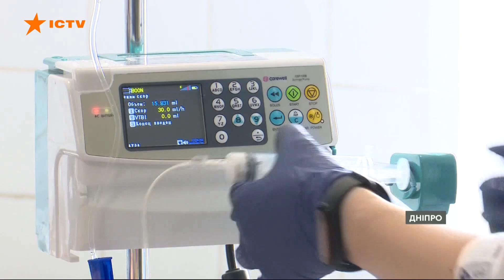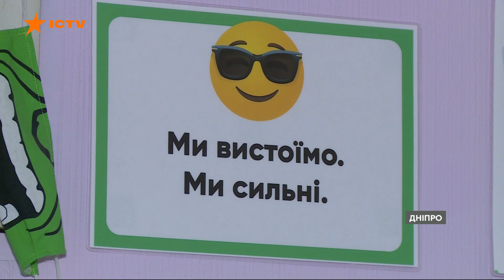Дніпро стало на військові рейки! Як містяни тримають близький тил на своїх плечах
У Дніпрі щоденно приймають найважчих поранених військових та першими зустрічають вимушених переселенців із найгарячіших точок.

Місто, яке знаходиться за 200 кілометрів від лінії фронту, від початку повномасштабного російського вторгнення, не зупинилося ані на мить. Тут, під регулярними російськими ракетними обстрілами, кожен тримає свій фронт: промисловий, медичний, кулінарний чи культурний.

Як нині живе прифронтовий Дніпро та чим наближає нашу перемогу – дивіться в сюжеті Христини Венгеляускайте.